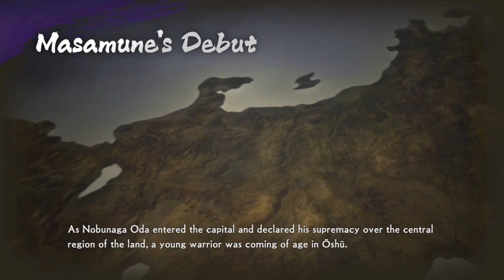Samurai Warriors 4 2 Part 33 The One Eyed Dragon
The latest iteration of the 10th anniversary "SAMURAI WARRIORS" series is here at last! Naomasa Ii appears as a playable character for the first time, and the various personalities of the age are explored in more depth in "Story Mode", which is now focused on individual characters.